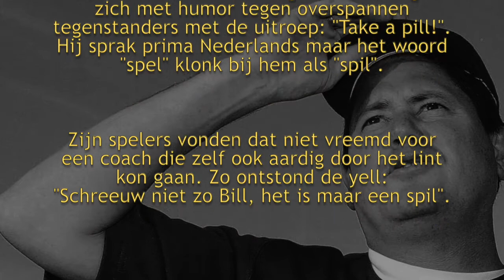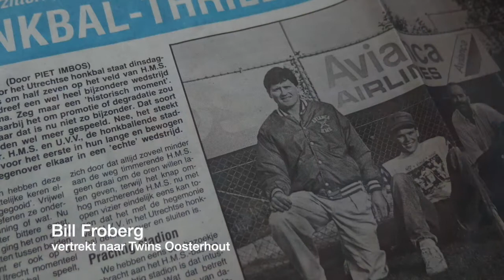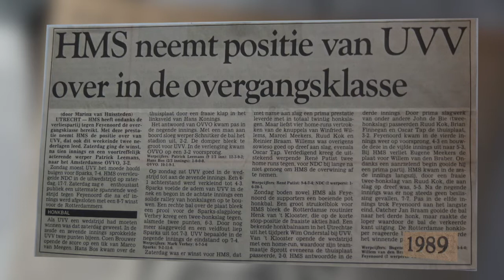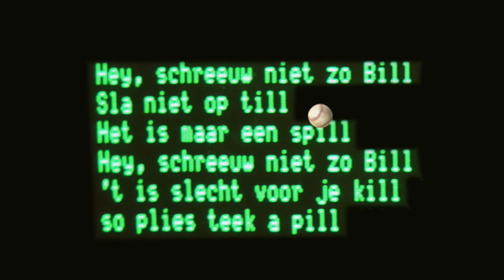Bill 4 ever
Persoonlijke ode aan Bill Froberg, een geweldige honkbalcoach en prachtig mens. Het geluid is een live-opname op 21 oktober 1989, waarop Bill is te horen bij zijn afscheid van HMS uit Utrecht, waar hij zeven jaar met succes coach was. Bill overleed in Bilthoven 19 december 2020 op 63-jarige leeftijd.